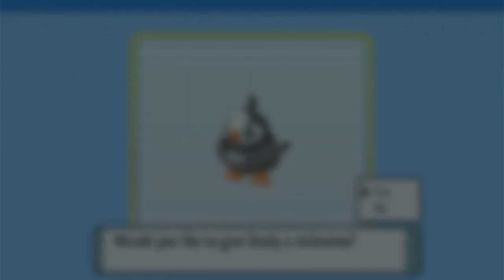Let's Play Pokemon: Brilliant Diamond - Part 2 - On Our Way to Oreburg Gym!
We are making our way to Oreburg City and meet the first gym leader Roark! I apologize for the audio. This will be fixed in future videos. Enjoy!